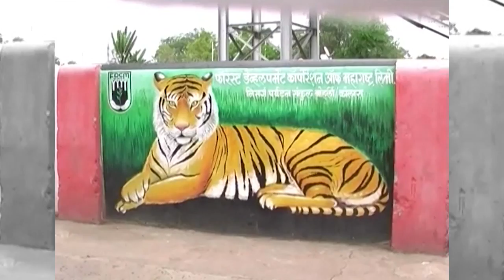These 2 railway stations in Maharashtra declared as most beautiful stations in India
Two railway stations in Maharashtra declared as the most beautiful railway stations in the country. Chandrapur & Balharshah railway stations jointly won the competition organised by railways.